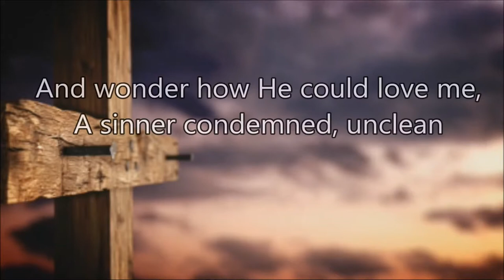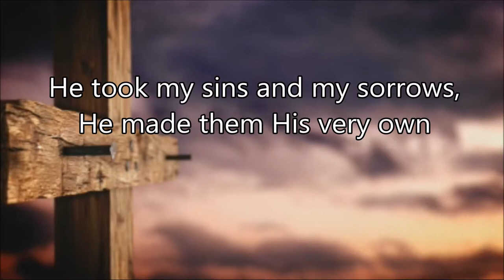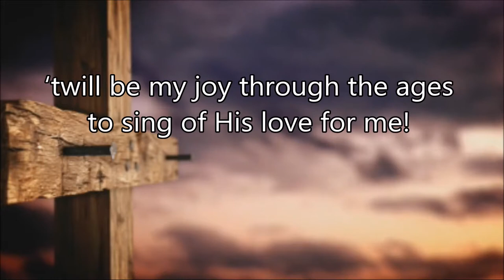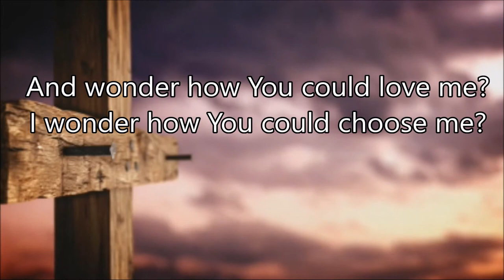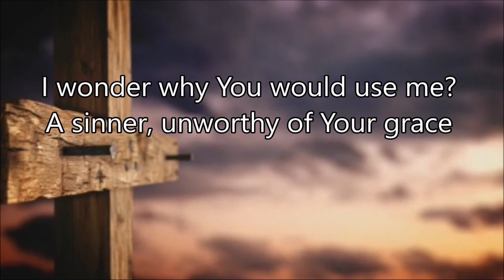AMAZED | Johanna Spangenberg | [Lyric Video]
A re-write of the hymn "I stand amazed in the Presence"/ "My Savior's Love"

As I think about the sacrifice of Jesus... as I stand in His presence... I can't stay on my feet, I fall in amazement at His feet.  His grace is undeserved and brings tears to my eyes every time I think about it. Thank you, Jesus!  How deeply You love us!